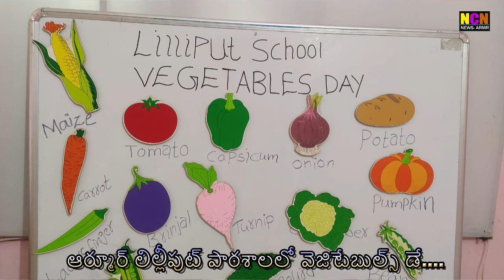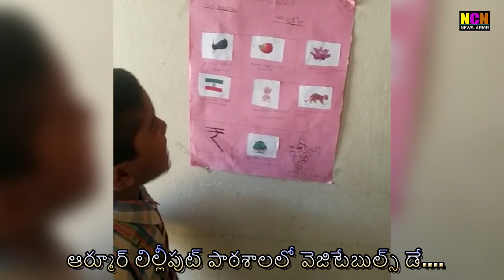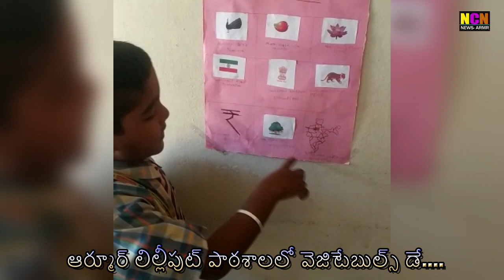ఆర్మూర్ లిల్లీపుట్ పాఠశాలలో వెజిటేబుల్స్ డే....